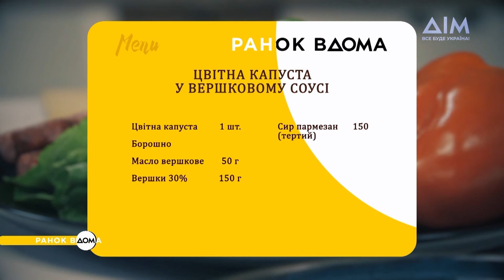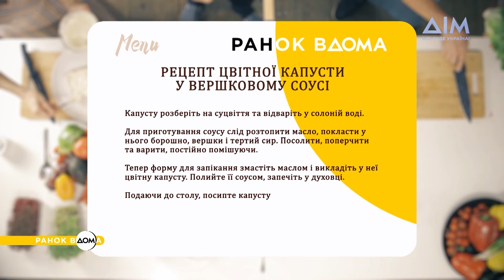Цвітна капуста у вершковому соусі: смачний та простий рецепт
Продовжуємо "Ранок Вдома" за традицією на кухні!

Сьогодні разом із кулінарним експертом Чабою Бакошем будемо готувати цвітну капусту у вершковому соусі. Для цього нам знадобиться цвітна капуста, борошно, масло вершкове, вершки 30%, сир пармезан (тертий), сіль та перець.